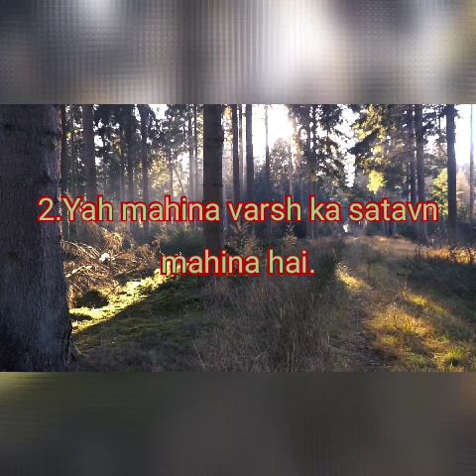अश्विन माह/रिलैक्सिंग म्यूजिक/Ashwin mah/Relaxing music/19 मार्च 2022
Nature world

Namaskar doston,main apne youtube
channel Nature world vivek mein apka
welcome karta hun.Yah mera channel
Nature based hai.Nature world vivek
mein apko dharti,aasman,pashu,pakshi,
ped,paudhe,pani,aadi ke nature+music
+videos milenge.
Maine ek video upload ki hai,iss video ka
title" अश्विन माह" hai.
इस वीडियो में ---
अश्विन माह --- 1.अश्विन का महीना हिंदू कलैण्डर पंचाग
के अनुसार विक्रम संवत 2079, 11 सितंबर से लेकर 9
अक्टूबर 2022 तक है.
2.यह वर्ष का सातवां महीना है।
3.इस महीने से सूर्य धीरे - धीरे  कमजोर होने लगता है।
4.व्रत, पर्व, त्यौहार --- पितर पक्ष,विध्नराज संकटी,सर्वपितर मोक्ष अमावस्या, नवरात्रि, विनायक
चतुर्थी, दशहरा, पापकुशा एकादशी व्रत।
Main ek video upload karta hun,jo youtube
nature se related hoti hai.Please aap mere
press kar den,taki apko youtube nature se
related new videos ki notification milti rahe.
Other business or collaboration ke liye
email karen ---

iss video ke tag ---
1.Nature world vivek
2.अश्विन माह
3.अश्विन माह में कैसा मौसम रहेगा
4.अश्विन माह के व्रत, पर्व,त्यौहार
5.अश्विन माह 2022
6.अश्विन माह में